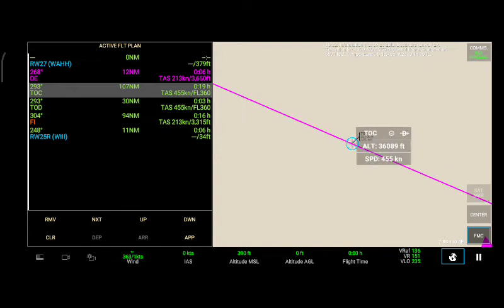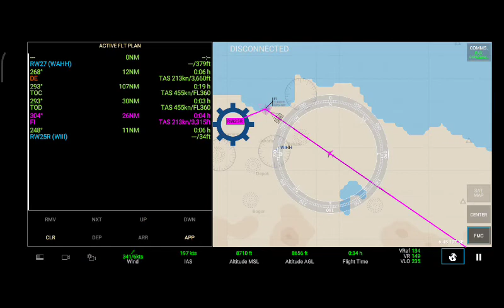Transnusa A320neo | Yogyakarta - Jakarta | Full Flight